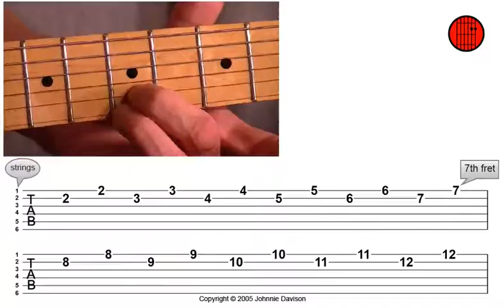29. Chord Shape Exercise 5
This chord shape is used to make the A chord in (Lesson 39).